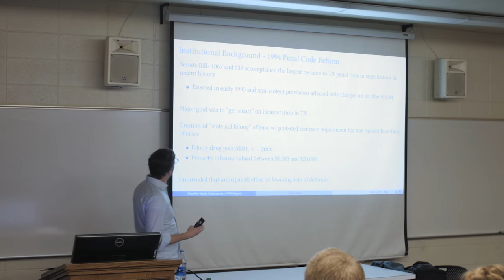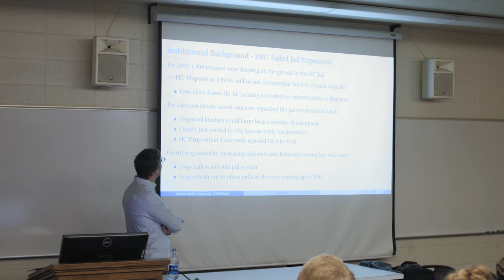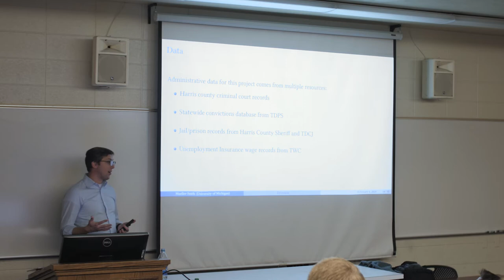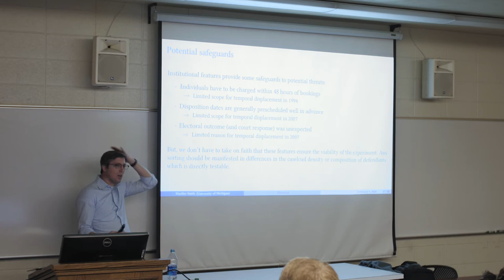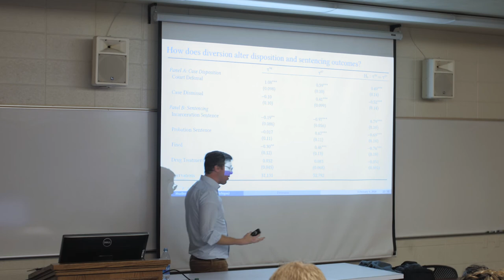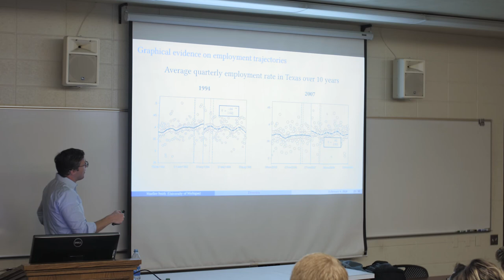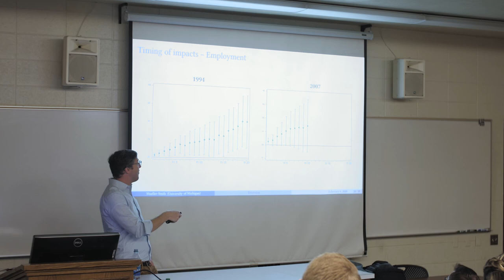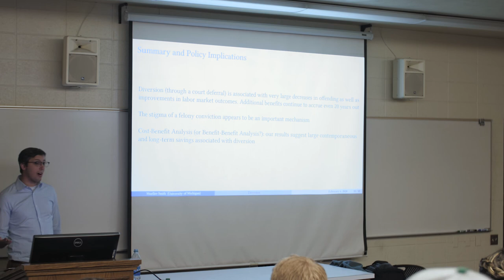Economics Visiting Scholar Lecture by Michael Mueller-Smith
Michael Mueller-Smith gives his presentation on Economics Visiting Scholar introduction course.

Presented by the Economics Department in the Family, Home, and Social Sciences College at BYU

Due to unforeseen circumstances, this recording does not contain the first fifteen minutes of the lecture. All future recordings will contain each lecture in its entirety. Our apologies for the inconvenience.

02/06/2020